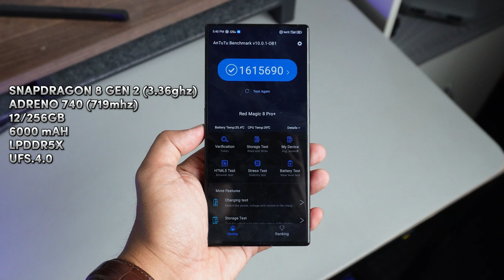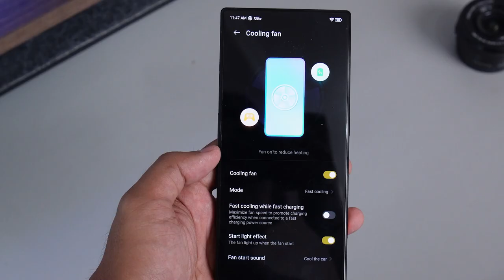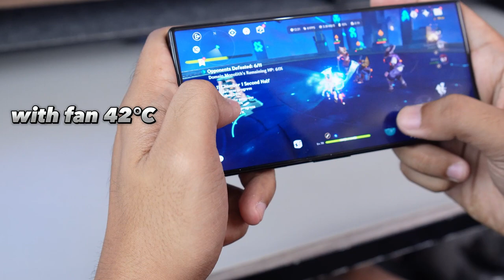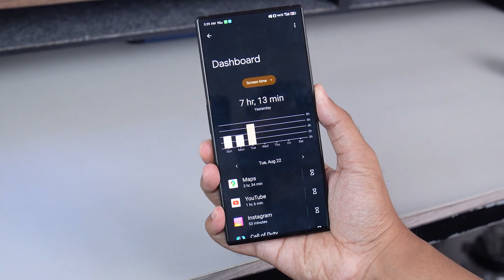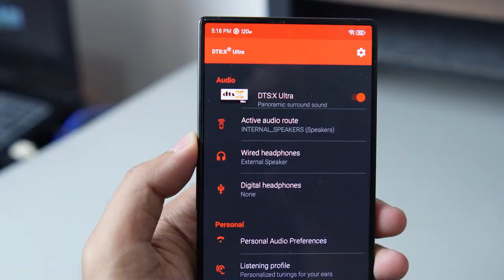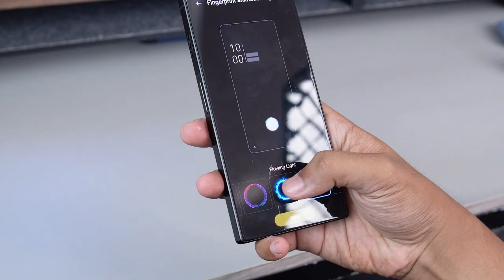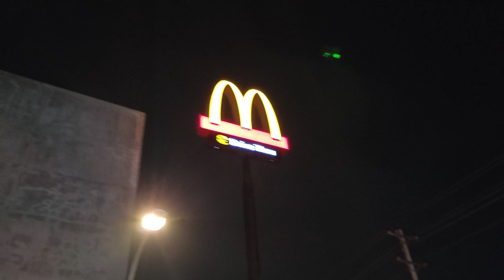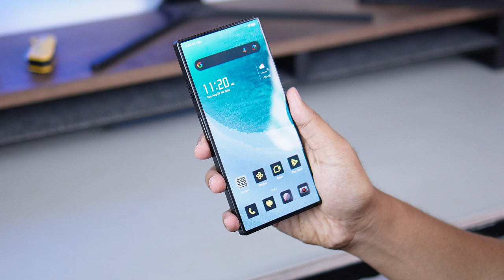Review REDMAGIC 8S Pro 2 Minggu kemudian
Link Pembelian Redmagic 8S pro